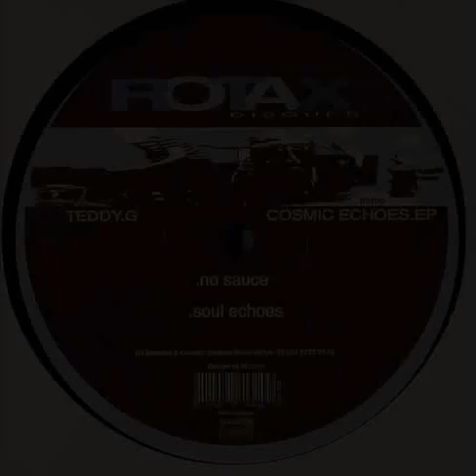Teddy.G - No Sauce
2001. Cosmic Echoes Vinyl, 12", EP  -  Rotax France
Keyboards [Fender Rhodes] – Vartan Fau